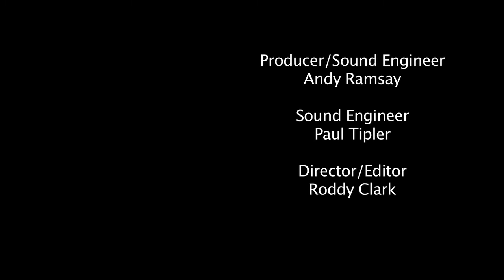Alex Highton - Village Life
Alex Highton (featuring Jonny Bridgwood) performs 'Village Life' in a live session for Droptune Media at Press Play Studios in South London.  You can see loads more live sessions at our Droptune Media channel,